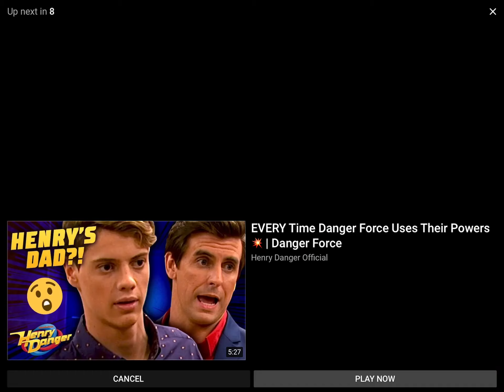Every time Henry transform to kid danger and rhymes 😝